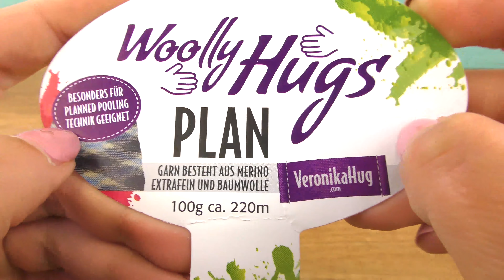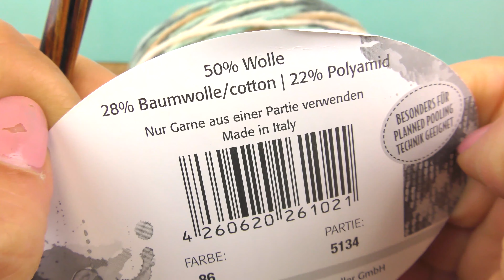Color Pooling | XXL ผ้าพันคอ